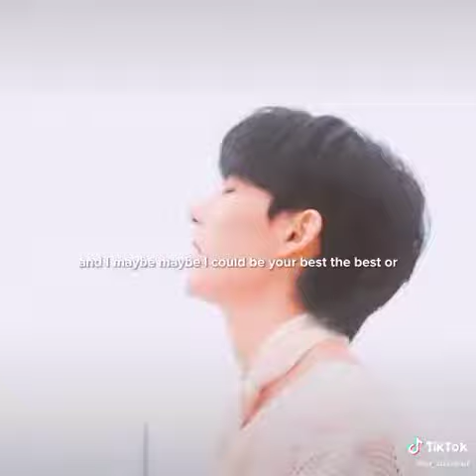HYUNJUN HUR - BARAGI LYRICS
Song: Baragi
Artist: Hyunjun Hur